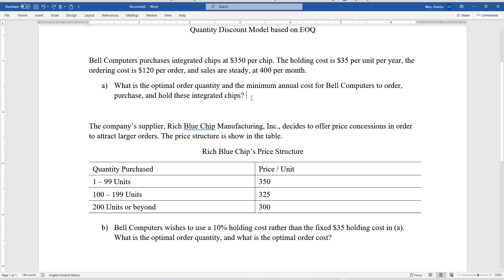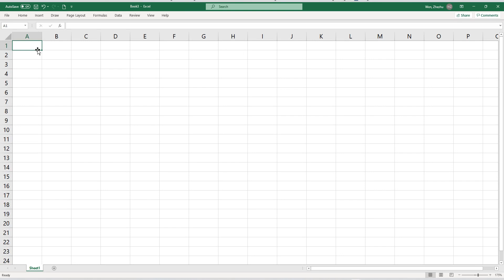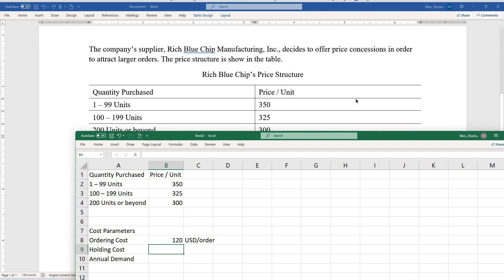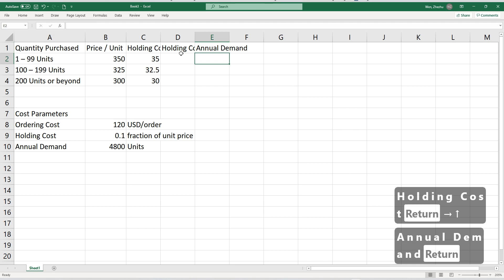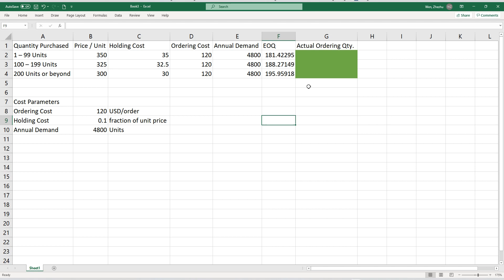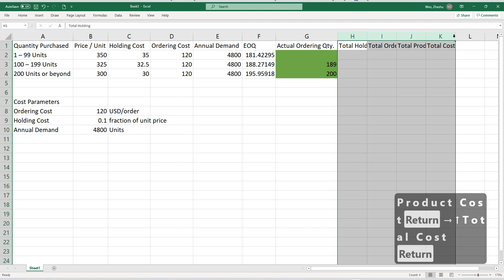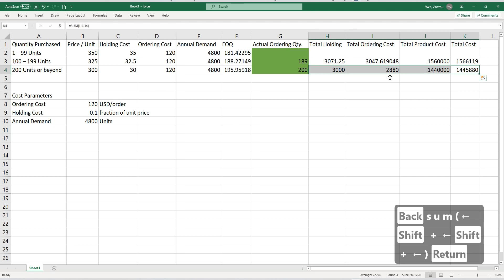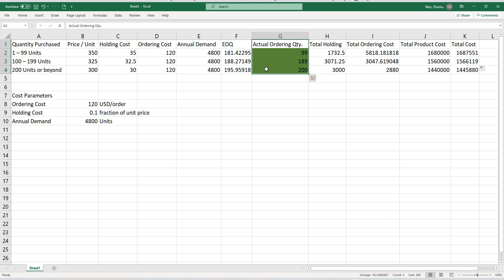Quantity Discount Model: Excel Implementation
Example from Heizer et al., 13th Edition "Operations Management"